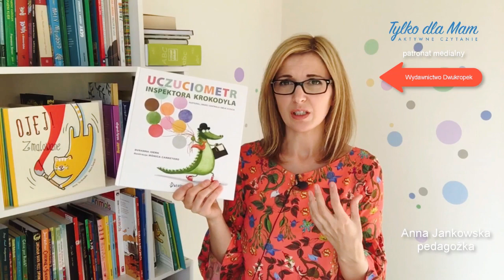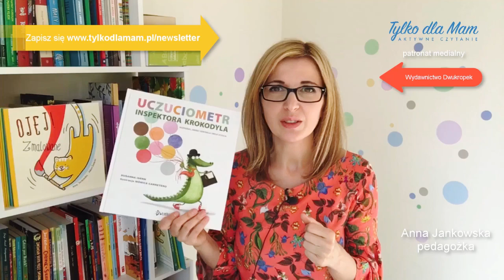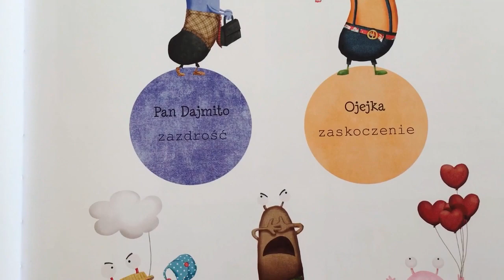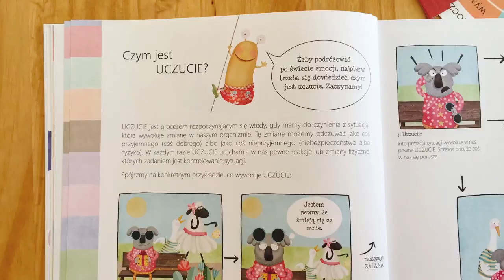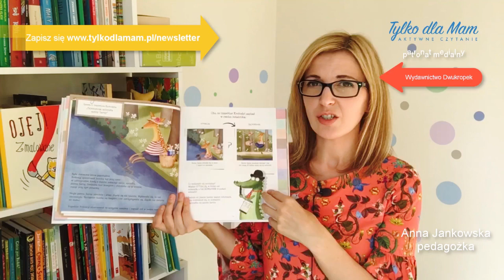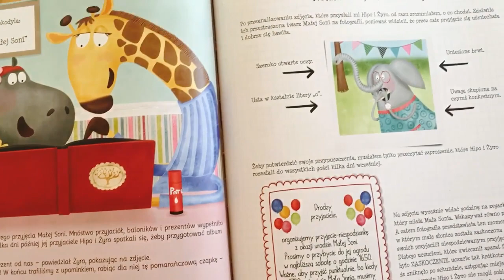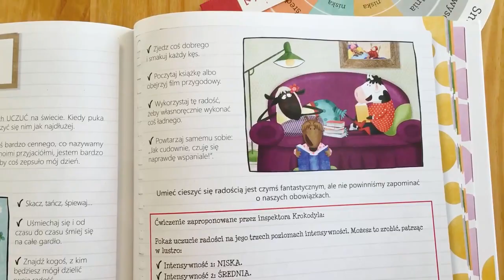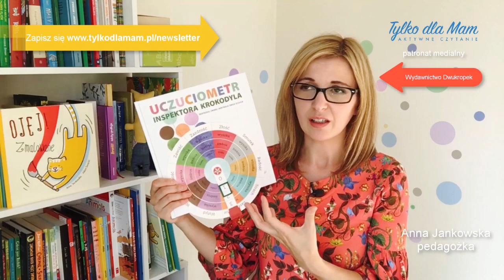Uczuciometr inspektora Krokodyla | Książki dla dzieci |PATRONAT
Nazywam się Anna Jankowska, jestem pedagogiem, tworzę blogi: AktywneCzytanie.pl oraz TylkoDlaMam.pl

Oglądasz nagranie podcastu Aktywne Czytanie – książki dla dzieci.

Więcej opowieści o ciekawych książkach dla dzieci znajdziesz na blogach i